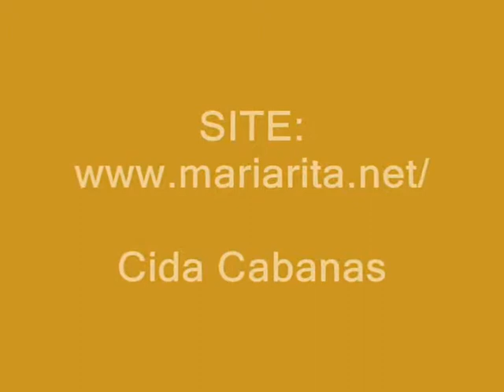3º- Maria Rita: Debate com Carpinejar. 03/05/2011. Livraria da Travessa. Shopping Leblon. RJ.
REPOSTAGEM de VÍDEO do meu ANTIGO CANAL do YouTube.

Lançamento do livro "Borralheiro".